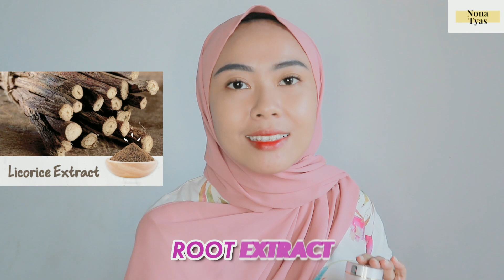KULIT CERAH DALAM HARI 7 CHECK!! || NonaTyas || kupas tuntas Maggie Glow Whitening Series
hai gengs, terimkasih sudah nonton, Reviiew ini benar2 pengalaman pribadi aku semoga bermanfaat ya ^,^
Dan juga aku minta maaf kalo kualitas videonya kurang mx huhuhu, pas filming ada kesalahan teknis. semoga kalian nontonnya ttep enjoy ya.
LUVVVVVVV :*

JD.ID & AKULAKU SEARCH "PUTRI INDAH JAYA"

Hope u guys  Enjoy ur time with me